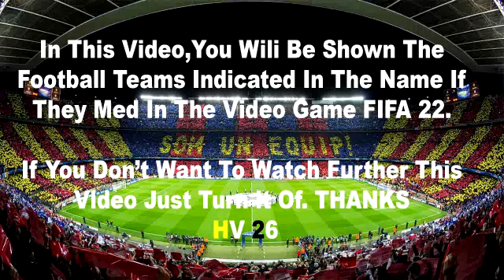Goals Ibrahima Konaté - Liverpool vs Benfica 1-0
liverpool vs benfica champions league
liverpool vs benfica uefa champions league
liverpool vs benfica live,
liverpool vs benfica watch along,
liverpool vs benfica live stream,
liverpool vs benfica live streaming,
live streaming liverpool vs benfica ,
liverpool vs benfica 2022,
liverpool vs benfica highlights,
liverpool vs benfica highlights today,
liverpool vs benfica en vivo,
liverpool vs benfica match today,
liverpool vs benfica prediction,
liverpool vs benfica tv,
liverpool vs benfica football,
liverpool vs benfica free live stream
liverpool vs benfica game
liverpool vs benfica line up
liverpool vs benfica last match
liverpool vs benfica live scores
liverpool vs benfica match
liverpool vs benfica match result
liverpool vs benfica extended highlights
liverpool vs benfica ucl
liverpool vs benfica liga champions
liverpool vs benfica goals
benfica vs liverpool live
benfica vs liverpool live stream
benfica vs liverpool live streaming
live streaming benfica vs liverpool
benfica vs liverpool 2021
benfica vs liverpool highlights
benfica vs liverpool highlights today
benfica vs liverpool en vivo
benfica vs liverpool match today
benfica match today
liverpool match today
benfica vs liverpool prediction
benfica vs liverpool lineup
benfica vs liverpool results
benfica vs liverpool all results
benfica vs liverpool football
benfica vs liverpool free stream
benfica vs liverpool game
benfica vs liverpool kick off
benfica vs liverpool last match
benfica vs liverpool live score
benfica vs liverpool live game
benfica vs liverpool match